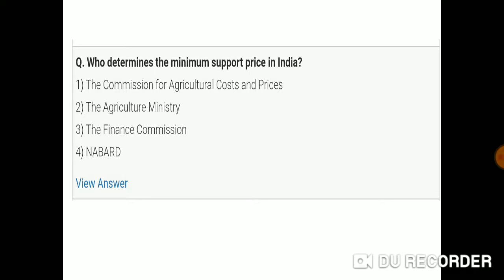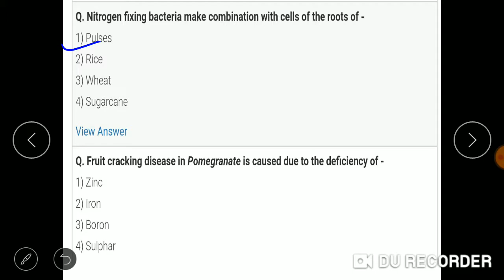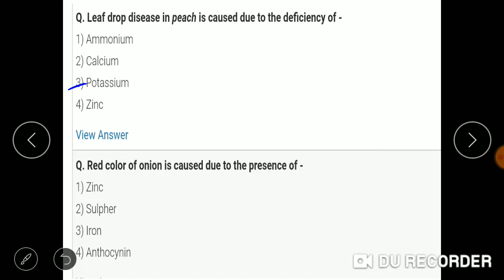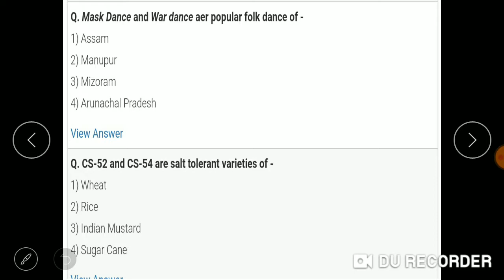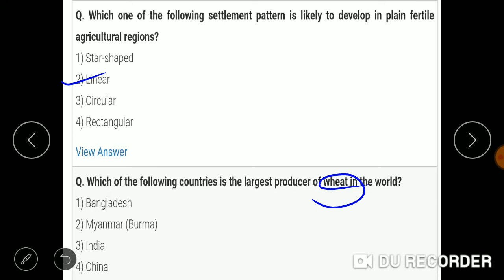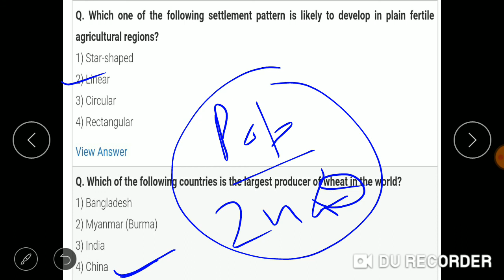Most important agriculture questions for Punjab patwari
Most important agriculture questions for Punjab patwari exam 2020